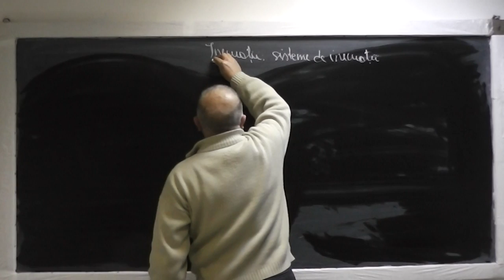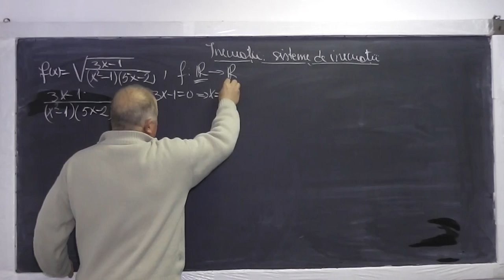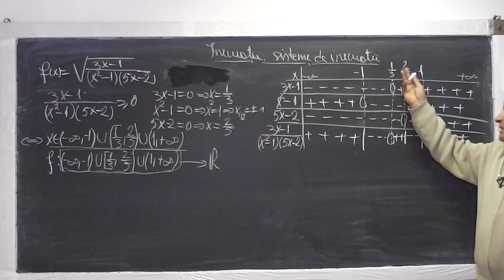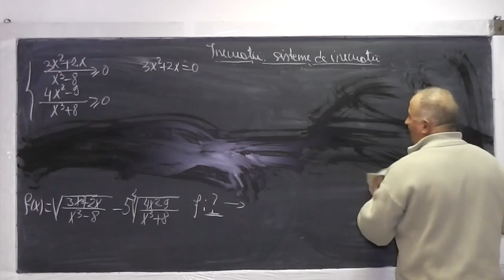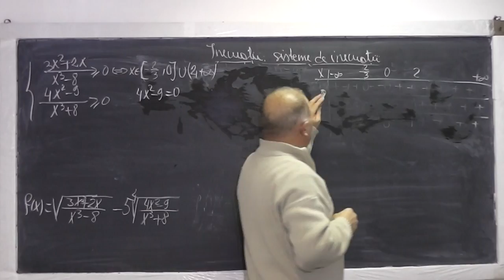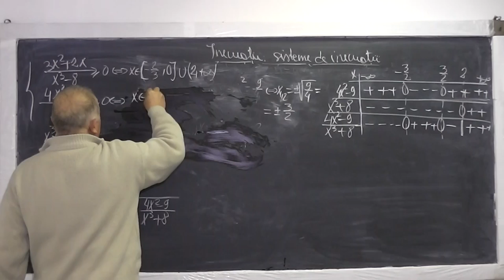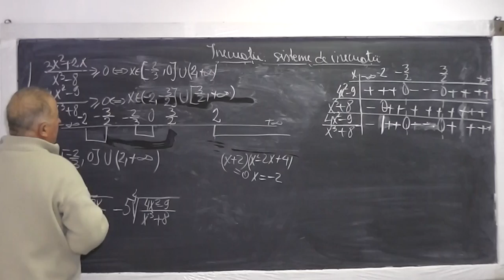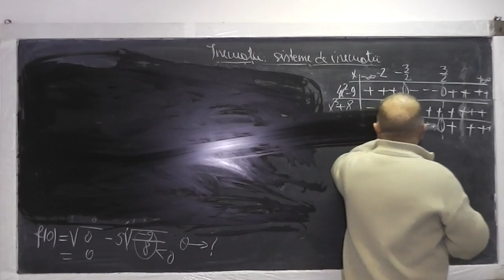1/3 Lectia 772 - Domeniului de definitie al unei functii Modulul Ecuatii cu modul - Clasa 11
Aceste lectii sunt sustinute de voi si daca va sunt utile, as aprecia un Like, Share, Comment - In aceasta lectie de matematica pe care o puteti vedea in direct si pe discutam despre: Domeniul de definitie al unei functii (se pun conditii de existenta a fiecarei functii (in cazul nostru functia radical de ordin par)), Explicitarea modulului (semnul expresiei din modul), Ecuatii cu modul (algoritmul de rezolvare a unei ecuatii cu modul: (1) se stabileste tabelul de variatie a semnului pentru fiecare expresie din modul, (2) se incepe stidiul pe fiecare interval, (3) pentru a accepta valorile gasite drept solutii trebuie cercetat daca se afla sau nu in intervalul de studiu).